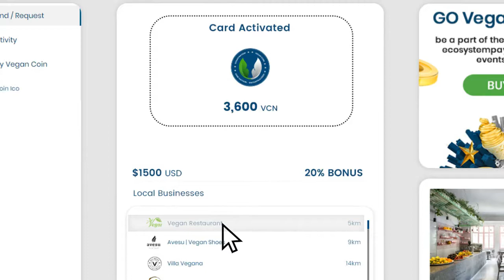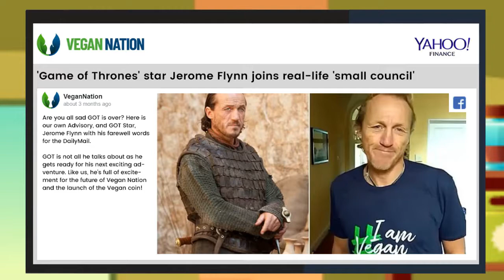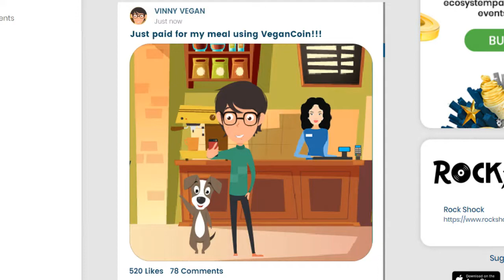Vinny & Q E1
Vinny received his VeganNation card  and started using it, while Q was  starting to get adjusted to the new situation.